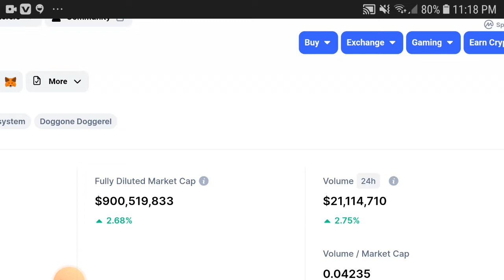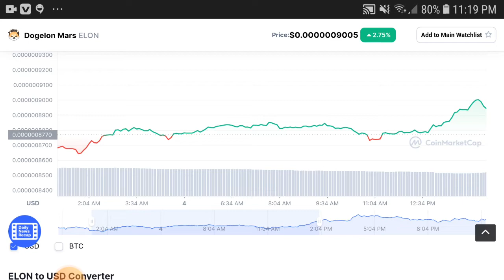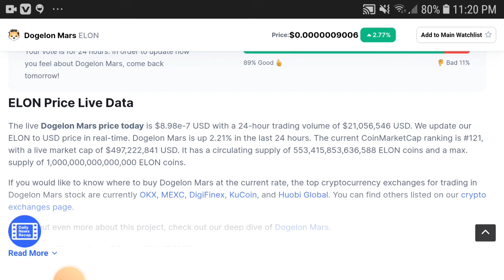Dogelon Today || Dogelon Mars Price Prediction! Dogelon Mars Latest News